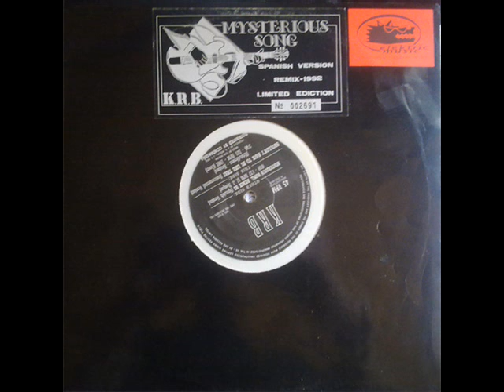Mysterious song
Label: KRB Records
Format: Vinyl, 10"
Country: Spain
Released: 1992
Genre: Electronic
Style: EBM